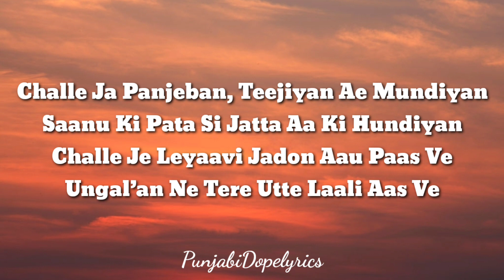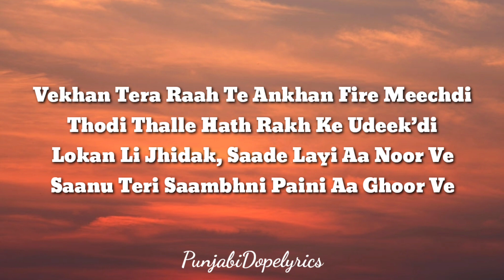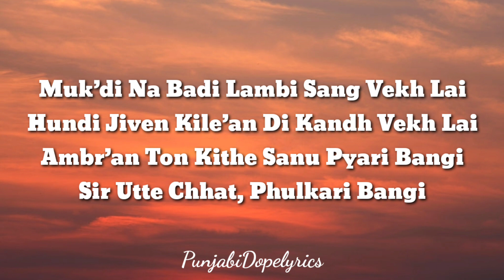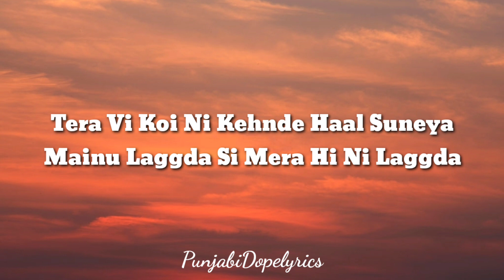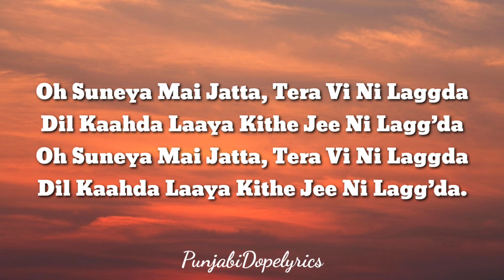Jatta (Lyrics) - Harnoor | MXRCI | New Punjabi Song 2021 | Latest Punjabi Song 2021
Jatta Lyrics in english from 8 Chances Album: is brand new Punjabi song sung by Harnoor with music is given by Mxrci while Jatta Hain song lyrics are written by Gifty and video is released by Jatt Life Studios.

SONG DETAILS :

Song: Jatta
Album: 8 Chances
Singer(s): Harnoor
Musician(s): MXRCI
Lyricist(s): Gifty
Label(©): Jatt Life Studios

jatta,
jatta song,
jatta new song,
jatta full song,
jatta new viral song,
jatta new punjabi song,
jatta status,
jatta whatsapp status,
jatta lyrical video,
jatta lyrics,

harnoor song,
harnoor new song,
harnoor all song,
harnoor mashup,
harnoor new song status,
harnoor singh,
harnoor lofi,
harnoor waalian,
harnoor all song mashup,
harnoor all new song,
harnoor all song remix,
harnoor all song status,
harnoor and akhil,
harnoor all song lofi,
harnoor all song 8d audio,
harnoor bass boosted,
harnoor best songs,
harnoor biography,
harnoor brar,
harnoor black screen status,
harnoor bajwa,
harnoor best,
harnoor brar all song,
harnoor chan vekhya,
harnoor chan vekhya status,
harnoor concert,
harnoor chan vekhya remix,
harnoor chaah,
harnoor chan vekhya lyrics,
harnoor car driving status,
harnoor chehre song,
harnoor deserving,
harnoor dj,
harnoor dj remix,
harnoor da new song,
harnoor dhol mix,
harnoor dance,
harnoor deserving song status,
harnoor da song,
harnoor electronics,
harnoor english song,
harnoor extreme bass,
harnoor english translation,
harnoor song status,
harnoor status,
harnoor full screen status,
harnoor face to face,
harnoor first song,
harnoor famous song,
harnoor full song,
harnoor female version,
harnoor full screen status 4k,
harnoor full album,
harnoor gifty,
harnoor gifty new song,
harnoor gaming,
harnoor gifty all songs,
harnoor girlfriend,
harnoor guitar,
harnoor guitar cover,
harnoor gamer,
harnoor hairstyle,
harnoor hit song,
harnoor hits,
harnoor height,
harnoor hari harnoor hari,
harnoor hd status,
harnoor songs,
harnoor interview,
harnoor instagram reels,
harnoor it's all done status,
harnoor in usa,
harnoor instrumental ringtone,
harnoor instagram status,
harnoor it's all done,
harnoor i know,
i harnoor pixel 5a,
i know harnoor status,
i'm done harnoor,
i am harnoor turban,
i know harnoor song status,
i can films harnoor,
harnoor jukebox,
harnoor judwaaz,
harnoor jaan,
harnoor jass manak song,
harnoor jayb,
harnoor jaan song,
harnoor jass manak mashup,
harnoor jatt,
harnoor kaur,
harnoor kinna chir,
harnoor kinne din,
harnoor ke song,
harnoor kaur new song,
harnoor ka new song,
harnoor ka all song,
harnoor kadwani,
dil tod ke harnoor,
harnoor lofi song,
harnoor live,
harnoor lofi remix,
harnoor latest song,
harnoor lyrics,
harnoor live singing,
harnoor live show,
harnoor l,
parshawan harnoor l,
waalian harnoor l,
harnoor moonlight,
harnoor music system,
harnoor mashup song,
harnoor mix,
harnoor mashup status,
harnoor moonlight status,
harnoor music system price,
harnoor new song 2021,
harnoor new song remix,
harnoor new song ringtone,
harnoor new song lofi,
harnoor new song all song,
harnoor new song lyrics,
harnoor official,
harnoor own lanez,
harnoor official channel,
harnoor on stage,
harnoor once said,
harnoor parshawan,
harnoor punjabi song,
harnoor parshawan status,
harnoor parshawan lyrics,
harnoor parshawan lofi,
harnoor parshawan remix,
harnoor parshawan ringtone,
harnoor p,
harnoor singh qna,
harnoor remix,
harnoor ringtone,
harnoor remix song,
harnoor reaction,
harnoor ringtone remix,
harnoor romantic song,
harnoor reels,
harnoor reverb,
parshawan harnoor r,
harnoor singh batting,
harnoor singh new song,
harnoor song reaction,
harnoor song ringtone,
harnoor s,
waalian harnoor s,
harnoor tere liye,
harnoor tere naal,
harnoor type beat,
harnoor topic,
harnoor top song,
harnoor tere kol,
harnoor trending song,
harnoor vlogs,
harnoor video,
harnoor video song,
harnoor viral song,
harnoor video status,
harnoor voice,
harnoor walia,
harnoor whatsapp status,
harnoor wah kya nazare,
harnoor x akhil mashup,
harnoor x ap dhillon,
harnoor x peaches,
harnoor x kaka,
harnoor x lofi,
harnoor x parmish verma,
harnoor x jass manak,
harnoor x sidhu moose wala,
harnoor x,
harnoor youtube channel,
harnoor yeah proof,
harnoor yt,
harnoor youtube,
harnoor new york,
harnoor 2021,
harnoor 2021 song,
harnoor mashup 2021,
waalian harnoor 2,
harnoor top 20 song,
harnoor new 2021,
waalian harnoor 2021,
waalian harnoor 2 status,
harnoor 2,
waalian 2 harnoor,
waalian 2 harnoor status,
waalian 2 harnoor ringtone,
harnoor 3d song,
harnoor 315,
harnoor 3d audio,
waalian harnoor 3d song,
parshawan harnoor 30 seconds,
moonlight harnoor 3d audio,
waalian harnoor 30 sec status,
waalian harnoor 3d song remix,
harnoor 4k status,
harnoor 444,
harnoor 4k status full screen,
parshawan harnoor 4k status,
waalian harnoor 4k status,
parshawan harnoor 4k whatsapp status,
parshawan harnoor 4k,
parshawan harnoor 4d,
harnoor top 5 song,
6t9 harnoor,
harnoor 8d song